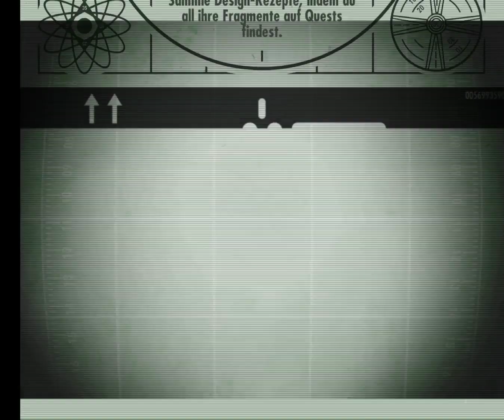HIROUR GAMEPLAY .'. Fallout Shelter: #042 - O-Star